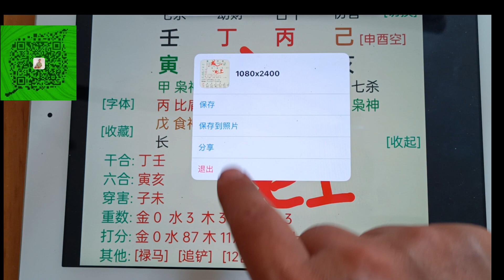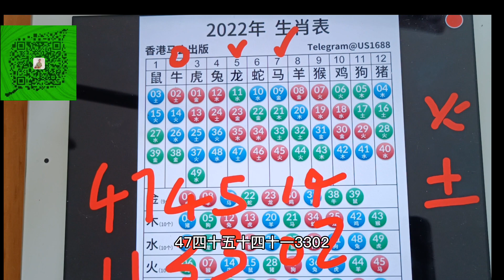7月22日六合彩生肖特码预测，龙马精神。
7月22日六合彩生肖特码预测，龙马精神。